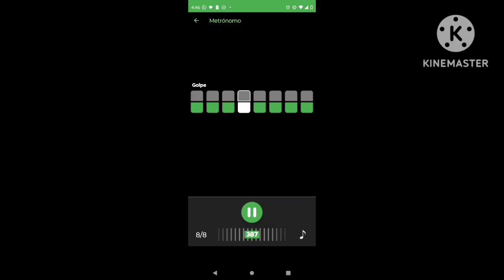25 de septiembre de 2024